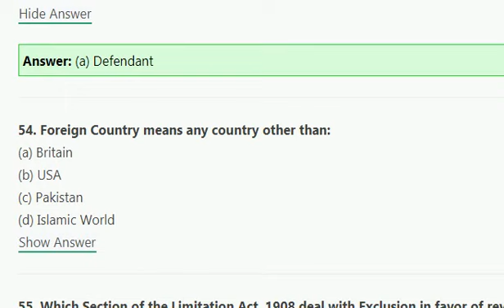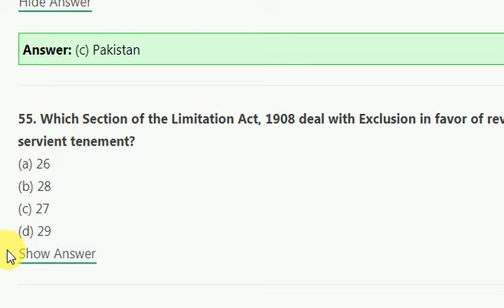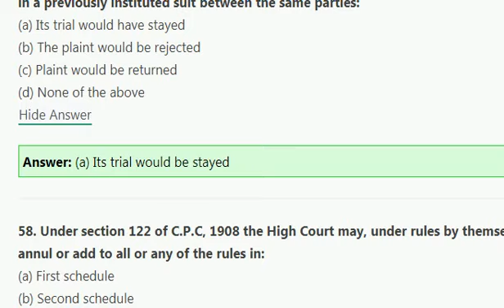Law Gat Important MCQs & HEC Law Gat MCQs & MCQS for Law Gat test & Mock Test for law & law gat test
law gat important mcqs
3 year past paper law gat
past paper hec law gat
complete lecture on law gat
law gat tips
law gat tricks
ppc mcqs
cpc mcqs
crpc mcqs
international law mcqs
legal ethics mcqs
constitutiona of pakistan mcqs
ipc mcqs
constitutional history mcqs
constitutional history of pakistan mcqs
all mcqs law gat
new syllabus for law gat
law gat according to new syllabus